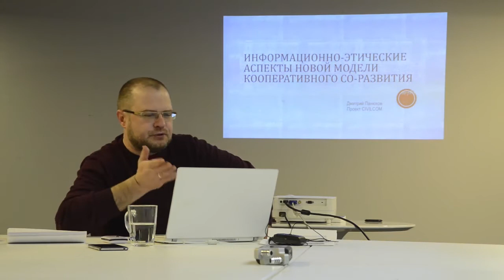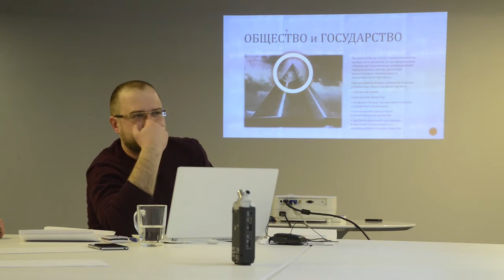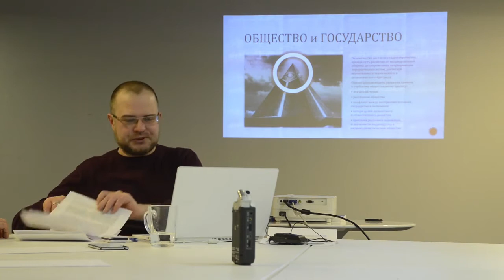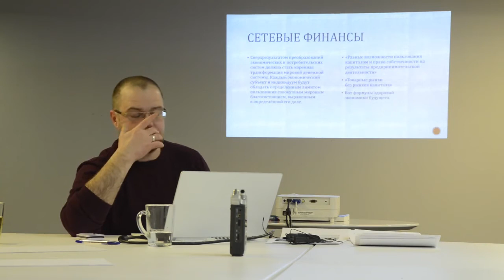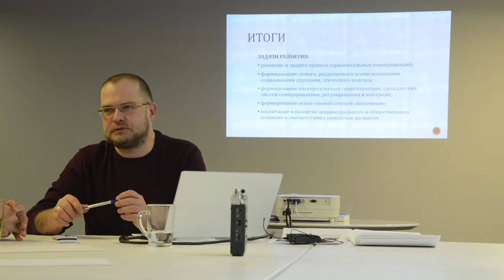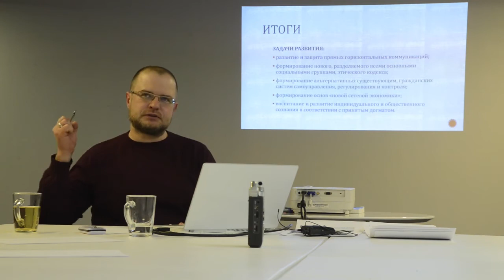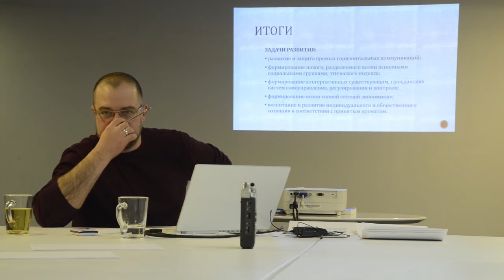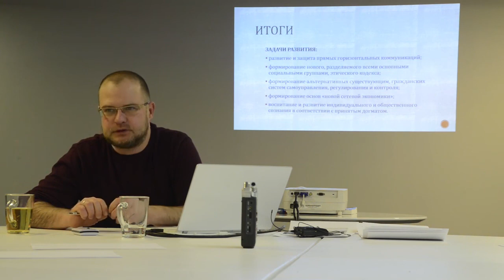Презентация Civilcom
Очень интересно с 55 минуты про новую экономику.